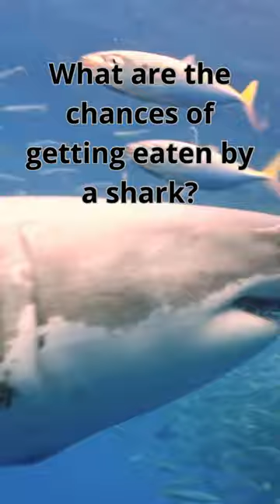SHORTS The truth about shark attacks